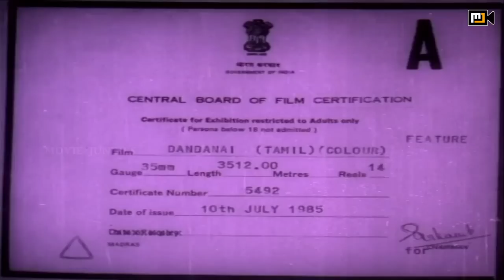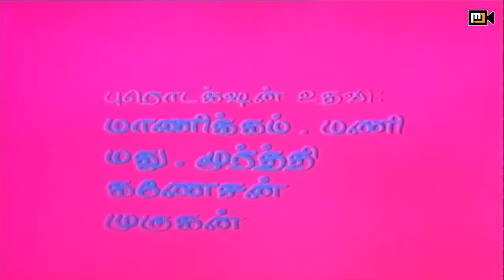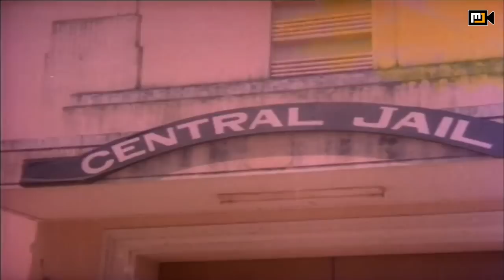Thandanai Full Movie HD | Vijayakanth | Ambika